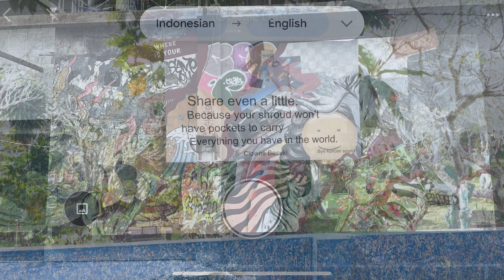2023 Vlog Asia #6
Lazy Sunday